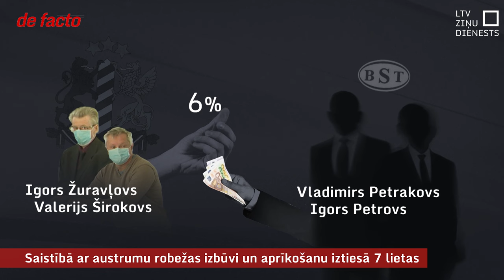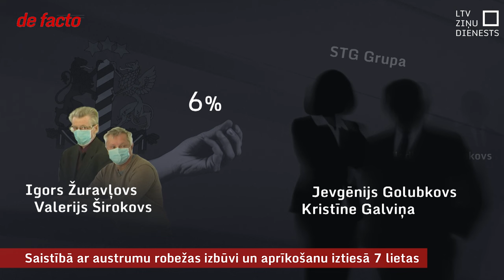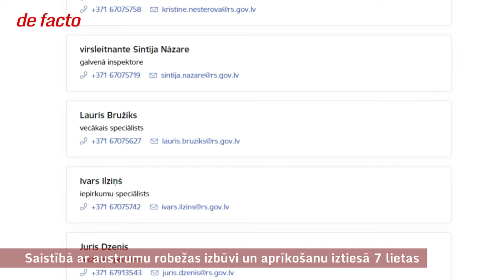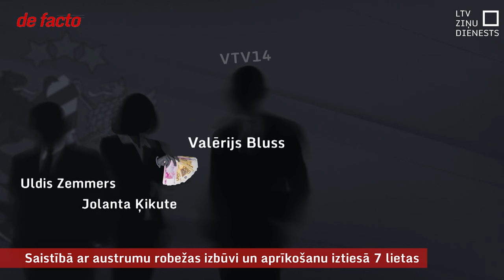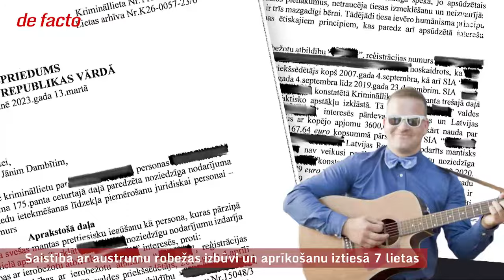Saistībā ar austrumu robežas izbūvi un aprīkošanu iztiesā 7 lietas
Valdība šonedēļ vērtēja progresu Austrumu robežas izbūvē. Ar gandarījumu ir secināts, ka plāns tiek pat apsteigts – žoga būvniecība uz Latvijas robežas ar Baltkrieviju ir pabeigta, veiksmīgi virzās darbi uz robežas ar Krieviju. To visu šobrīd vada Valsts Nekustamie īpašumi, kas uzraudzību pirms dažiem gadiem pārņēma no skandālos ierautās Valsts Robežsardzes. “de facto” noskaidroja – kopumā par Austrumu robežas izbūvi un aprīkošanu tiesā šobrīd atrodas septiņas krimināllietas.

Tā infrastruktūras daļa uz robežas ar Krieviju, ko būvēja uzņēmums “Ceļu būvniecības sabiedrība “Igate”” un ko pirms pieciem gadiem pārtrauca korupcijas aizdomu dēļ, vēl aizvien nav nodota ekspluatācijā. Runa ir par aptuveni divu simtu kilometru garu robežas joslas infrastruktūru. Šajā jautājumā vēl jāmeklē juridiskie risinājumi par to, kā valstij izdevīgāk izbeigt līguma saistības.